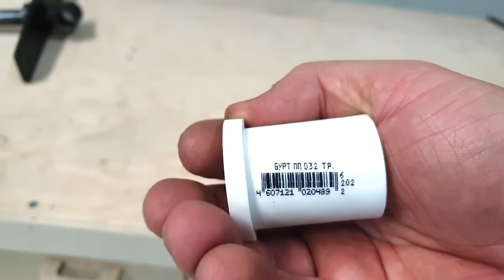This is a real treasure! As many as SEVEN types of homemade devices for home craftsmen!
Hello, you are on the Made Simple channel. Here you will find a lot of interesting videos dedicated to home crafts, woodworking, metalworking, furniture making, machine tool making, homemade tools, techniques and types of woodworking and more.
Timeline
00:00 Vise with mechanical stage
10:11 Classic vice
24:08 Bench vice for hand pipes
29:34 Vise for small parts, quick-clamping
32:30 Vise for sawing with a jigsaw
39:03 Table vice with a fastening mechanism made of tubular steel
43:05 Wooden machine vice for a drilling machine